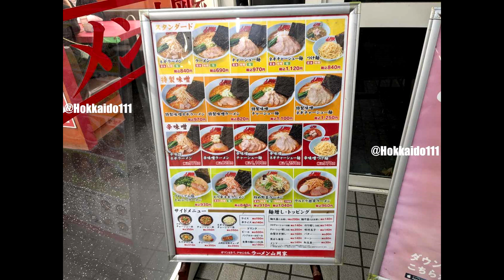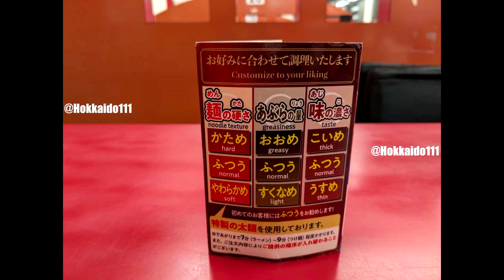ラーメン山岡家 期間限定メニューのたっぷり生姜醤油ラーメンを食べてみた Ramen Yamaokaya I tried the limited time menu item, the generous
下のリンクから「山岡家のインスタントラーメンなどが」、Amazon でも購入できるようです。気になったら、チェックしてみてください。
 ■　山岡家　ラーメン
 ↑クリックすると移動します

[ラーメン山岡家] 期間限定メニューのたっぷり生姜醤油ラーメンを食べてみた

[Ramen Yamaokaya] I tried the limited-time menu item, the generous serving of ginger soy sauce ramen

【旅行中にいつも持ち歩くもの】

 ■　大きめのサイズの折りたたみ傘

■　 SWISSWIN(スイスウィン) リュック

■　モバイルバッテリー　飛行機に持ち込める容量の規定があるのでご確認ください、私は、10000mAh-20000mAh位を持ち歩いています。

■　充電用ケーブル　Type-c

■　3in1 巻き取り式充電ケーブル

■　タオル　足湯に行ったり・雨か降った時に便利

■　ジップロック　濡れたものやごみ入れ・小物などの収納に！